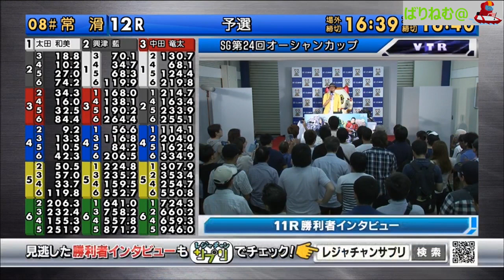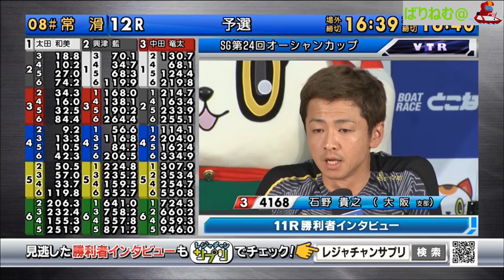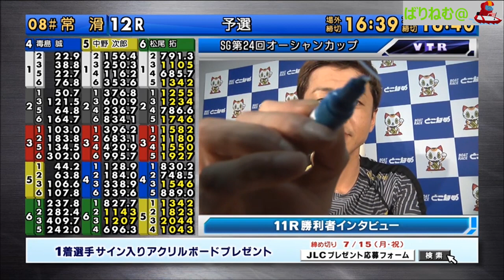③石野貴之選手 得意のまくり差しで突き抜ける！常滑 SG オーシャンカップ【ボートレース・競艇】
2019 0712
3連単　3-1-6　¥23,490　46番人気